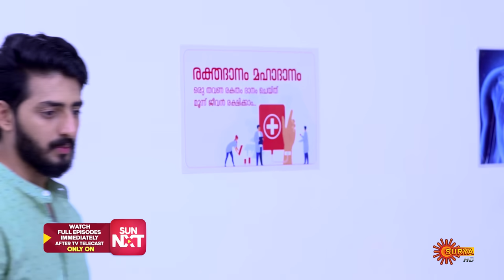Kanalpoovu - Best Scenes | Full EP free on SUN NXT | 13 Dec 2023 | Surya TV Serial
Watch the Best Scenes of the New Malayalam Serial KanalPoovu that airs on Surya TV.